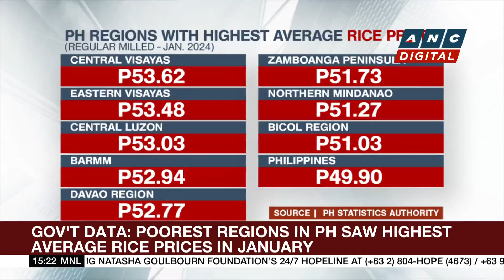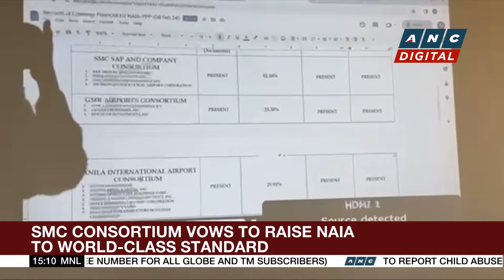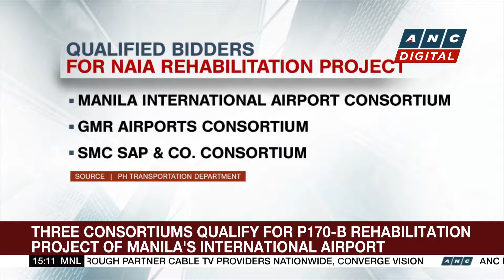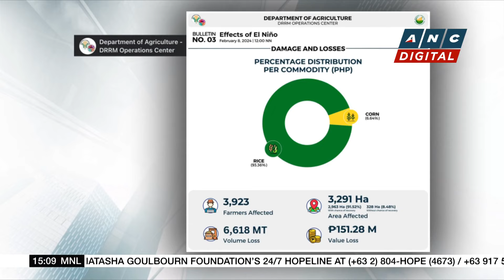Japan donating delivery truck for Ilocos Norte farmers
Business Roadshow: Tokyo is lending a helping hand to farmers in Ilocos Norte.